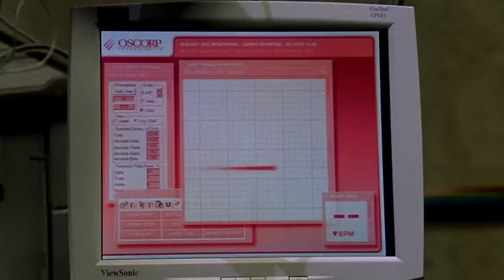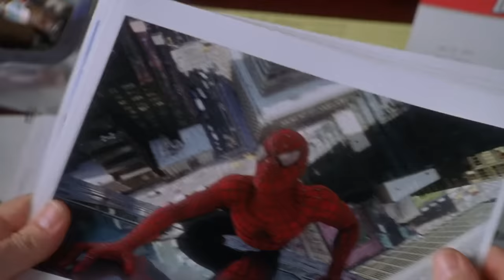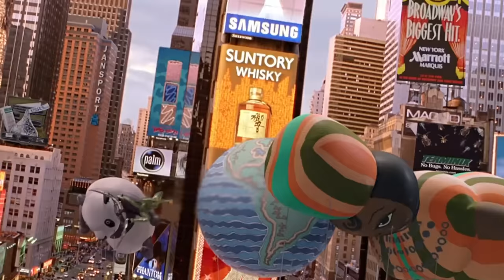Spider-Man (2002) Film Explained in Hindi/Urdu | Spider Man Full Summarized हिन्दी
Spider-Man (2002) Fantasy movie explained in Hindi Urdu. The American Fantasy Action film “Spider-Man: Part 1” story summarized with a full ending in हिन्दी explanation. The plot revolves around a character "Peter" who is transformed into a Spider-Man after being bitten by a spider in the genetic lab of Columbia University. His strength is increased and his eyes also start to give a clear image. But he wishes to use these powers for the well-being of humanity. In the movie, He always remembers the words of his uncle. With great power comes the great responsibility" and he exerts much to eradicate the crime. An antagonist is also shown who is a member of scientific cooperation of 'Oscorp'. Who builds a weapon, later he tries to harm others including the member of that corporation who had dismissed him because of his mental instability. Spiderman also fights with him and puts him to death, saving the lives of others. Here is the Spider Man 2 Explanation